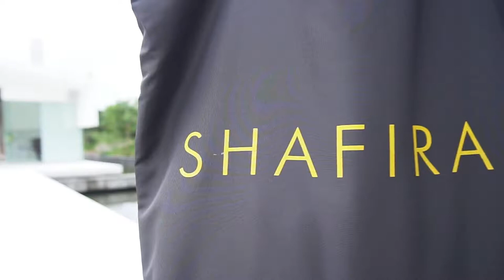SHAFIRA Promotion - Travel Pack 2017